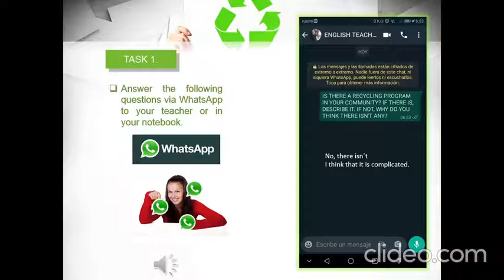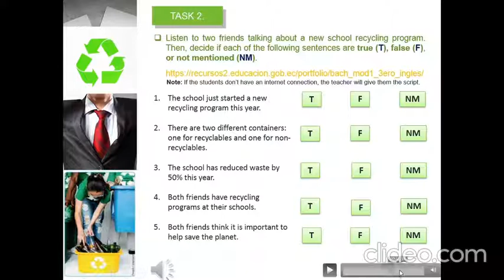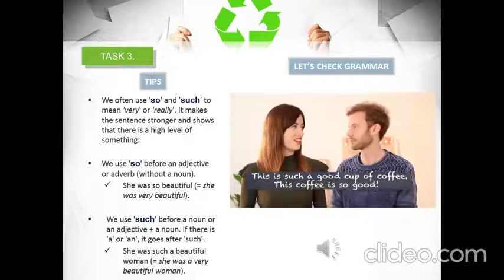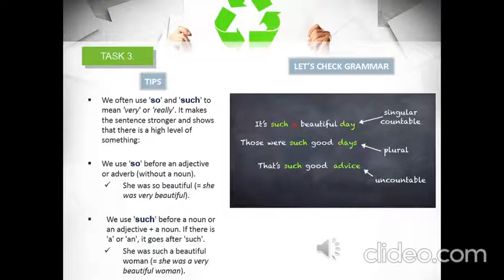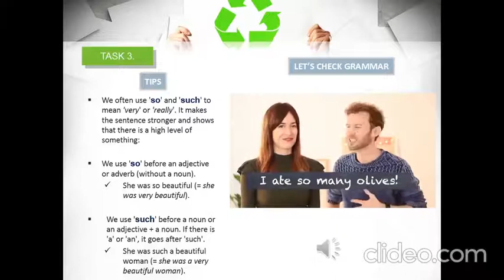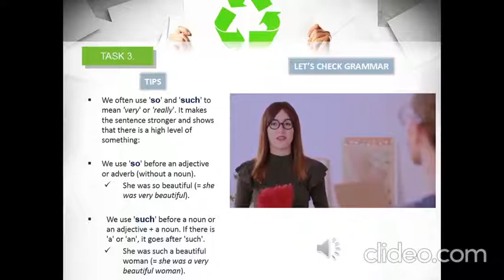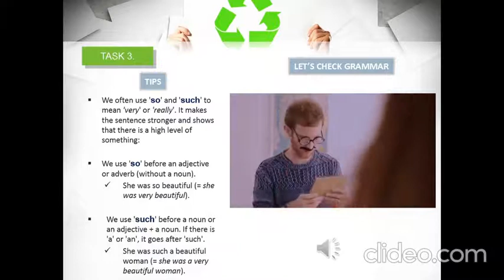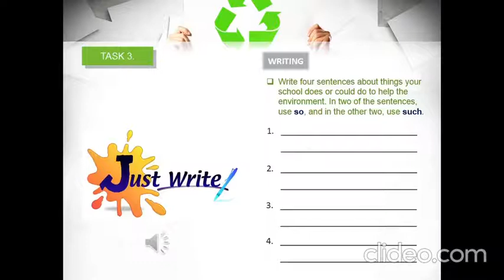LEARNING ENGLISH TOGETHER AT HOME - JAIME ROLDOS AGUILERA - PROJECT 3 WEEK 2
SECOND & THIRD TECHNICAL BACCALAUREATE